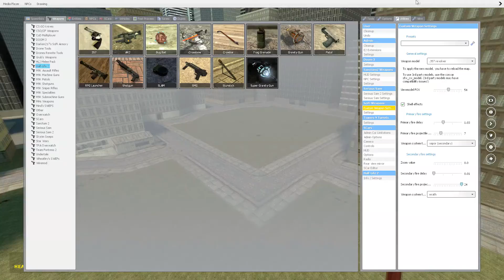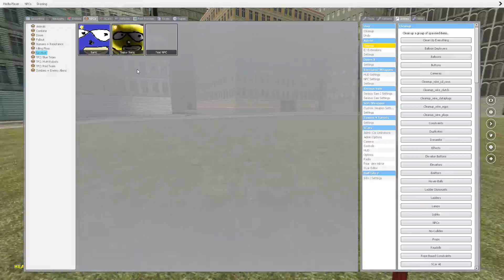SANIC VS TIME TRAVEL POWERS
This new addon changes everything!